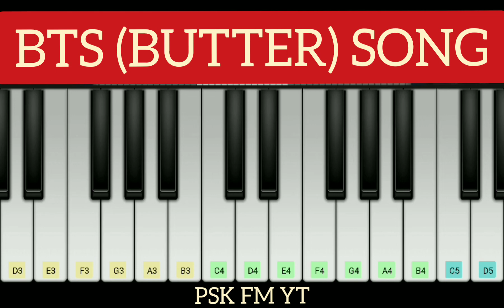BTS (BUTTER) SONG | PSK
🖖 another video